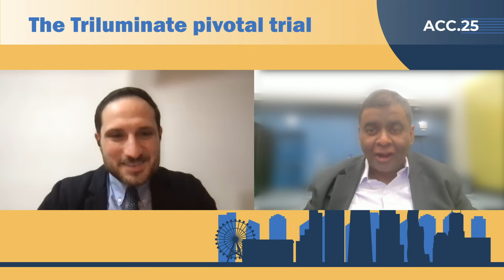Two-year outcomes of TEER for tricuspid regurgitation: The Triluminate pivotal trial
Alex Sticchi interviews Saibal Kar about the two-year results of the Triluminate pivotal trial, unveiled at ACC.25.
After revisiting the one-year findings and outlining the study design, Saibal Kar highlights key takeaways: at two years, TriClip therapy significantly reduced heart failure hospitalisations compared to medical therapy—despite crossover in the control group. Without these crossovers, the difference would be even greater.
Improvements in tricuspid regurgitation severity and quality of life were sustained in TriClip-treated patients, and the therapy remained safe through two years, even for those who crossed over.
Finally, control patients who experienced worsening symptoms benefitted from TriClip after crossover, showing improvements in TR.

More info about the ACC 2025 Late Breaking Clinical Trials covered by PCRonline